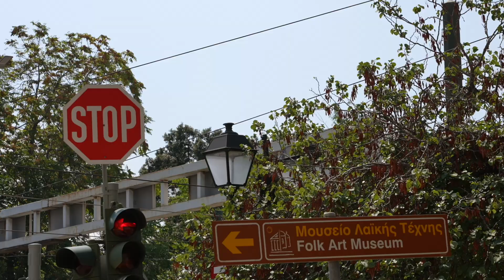CHAOTIC ATHENS FOOD TOUR (with friends!)